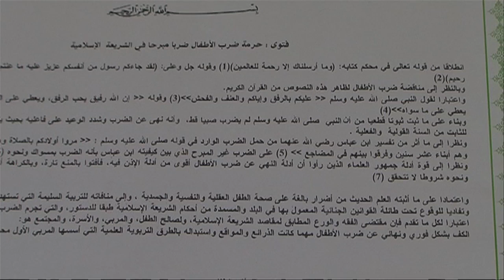Stopping violence against children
UNICEF reports on the efforts to fight violence against children at schools in Mauritania.